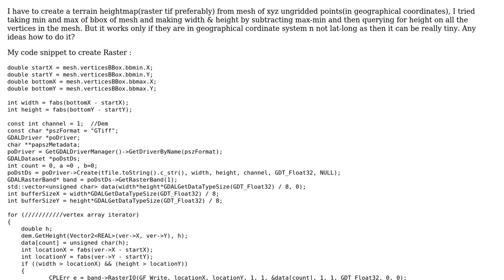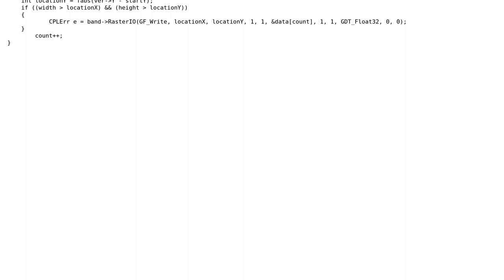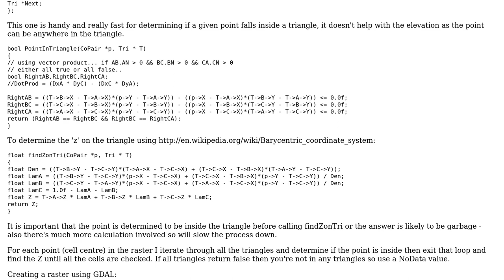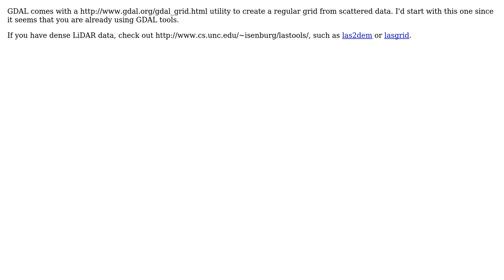GIS: How to create a raster tiff (dem / heightmap) from a mesh of xyz points? (2 Solutions!!)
GIS: How to create a raster tiff (dem / heightmap) from a mesh of xyz points?

With thanks & praise to God, and with thanks to the many people who have made this project possible! | Content (except music & images) licensed under CC BY-SA | Music | Images & others | With thanks to user saagn user Mike T user Michael Stimson and the Stack Exchange Network Trademarks are property of their respective owners. You are responsible for your own actions.